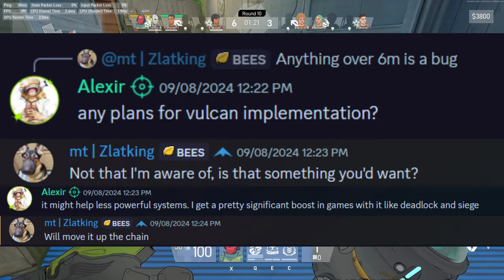Spectre Divide | It's Good, But...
-- Socials --

-- Tags --mountaintopstudios

-- Chapters --
0:00 - Intro
0:27 - Cons
3:42 - Pros
5:37 - Outro

-- Description --
Spectre Divide is a free FPS game that released earlier this month. The game did launch with some controversy around it regarding its skin pricing, but the developers heard the people loud and clear and changed the pricing. Spectre divide is a ton of fun and has a really unique element of game play to it, but that doesn't mean it can't be improved.